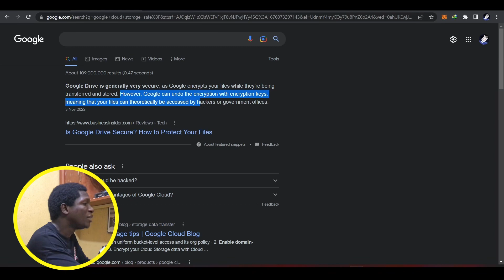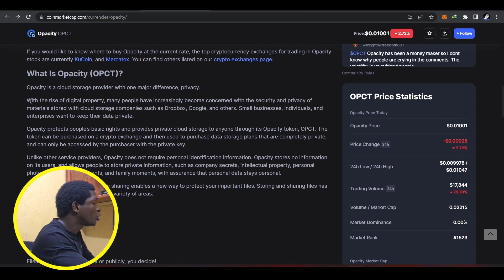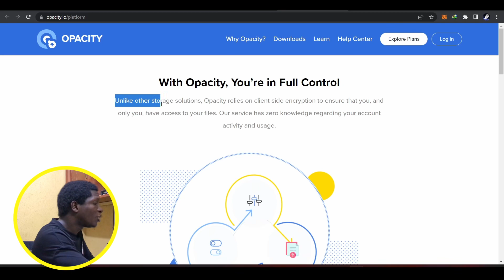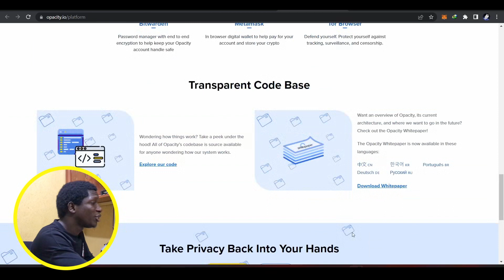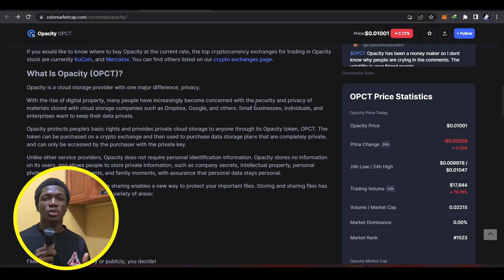THIS ALTCOIN IS A 100X LOWCAP GEM!!! 💥🚀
JOIN MY FREE TELEGRAM GROUP CHAT;

👉Decentralized storage + privacy
👉Mobile and Desktop application
👉Up to 80% of total supply in circulation
👉A verifiable open source code
Opacity is definitely an underrated gem in my book

A subscription to my channel is much appreciated 💖🙏

🙏Consider supporting me and my channel by donating;
🪙Bitcoin (BTC):
1PEhS3SZKbNhDy9zjLrsfndd6FoYYA24p
🪙USDT/BUSD/BNB/ETH:
0x706A8eB3c77319d89EdC7b7B7B456F3195c83A65
🪙Solana (SOL):
7aip1EiFRthjLicidUXsw7j2i9ZM7Fj3goRuSqAk9eou
🪙Cardano (ADA):
addr1qx4uwszf9qk290vjhn4cgs8w7y3m0sw9699vm8g5s2gpmuryq5taxeeyhke8ekszsru3f4phsdh2jqdt3qppcsamhttqmk903m
🪙Monero (XMR):
431BLsCxVZbENATgzDXFVB8ynjr7qPaYrgKBLtjjEUJwSxMmyRV7NhWWQimFi4JiTDUwjkbAZt3YWY7ugtmyc5CxK7JSATB
🪙Litecoin (LTC):
LXT5xeHnUPRmhdnEzKCQnCmvBpekTSuz9t
🪙Tezos (XTZ):
tz1VVooHJtVjVL1vVoZhSAUSiqjGrqZfLGzd

Credits
Icons used